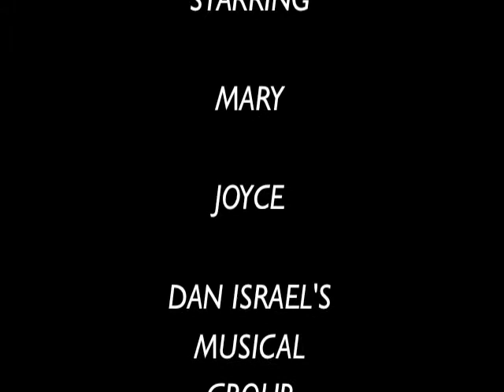MARY'S BIRTHDAY AND MUSEUMS